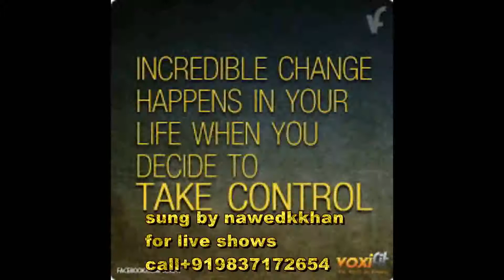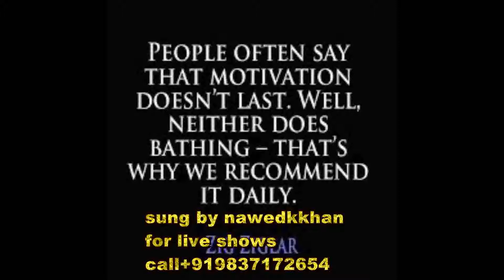Ek Andhera Lakh Sitare | Mohammed Aziz| Aakhir Kyon | Rajesh Khanna, cover sung by nawedkkhan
Ek Andhera Lakh Sitare | Mohammed Aziz| Aakhir Kyon 1985 Songs | Rajesh Khanna, Smita Patil Published on Aug 29, 2014(944 days ago)
Beautiful Heart Touching Song Ek Andhera Lakh Sitaare from Aakhir Kyon Movie sung by Mohd.Aziz Music by Rajesh Roshan & Lyrics by Indiver Starring Rajesh Khanna & Smita Patil one of the best song f